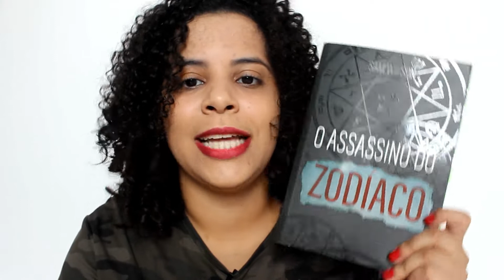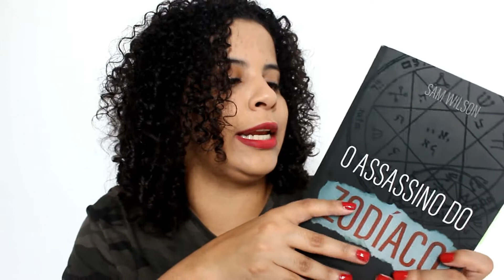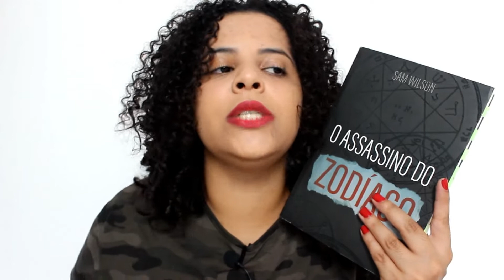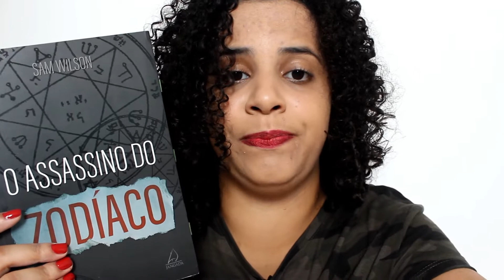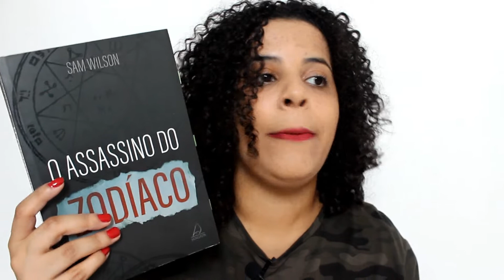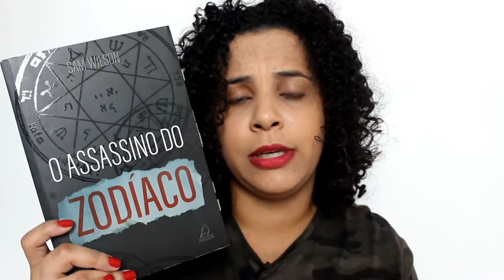O ASSASSINO DO ZODÍACO (SAM WILSON) | RESENHA | VEDA #14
🖌 Responsável pelo novo layout do canal:
Giovanna Pauperio